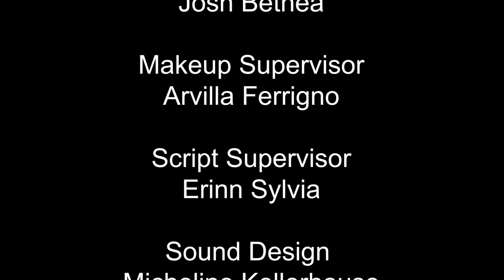Alien Hunters: Episode 2 - Incredible Evidence (Biggest Find of Our Lives!)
In Episode 2, we interview a local who claims to have seen an alien creature down by the South Jefferson River-way. We go to investigate end stumble upon the biggest find in Alien Hunter history!